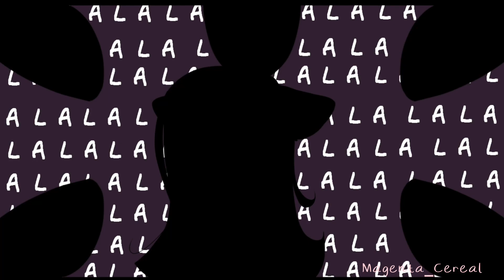Dumb Dumb || animation meme [Pinkamena Diane Pie]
Hah upload spree go brrr

Obviously Pinkie Pie doesn’t belong to me

 This song scratches my brain